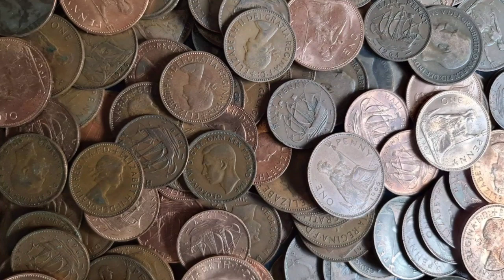धनवान बनने का उपाय मर्द चुपके से जरूर करें || vastu tips || बागेश्वर धाम सरकार ll वास्तु टिप्स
Live Bageshwar dham sarkar#SantonKiVani
स्त्रीबेबफा क्यों होती है ! जानिए त्रिया चरित्र। एक रानी की कहानी |the queen story.
चाहे कुंवारे मर जाना पर इन तीन लड़कियों से कभी शादी मत करना
चाहे कुंवारे मर जाना पर इन तीन तरह तरह की लड़की से शादी मत करना ग़ज़ब_ज्ञान_यूट्यूब_चैनल gyanvardhakhindistory motivational gajabgyanyoutubechainal ग़ज़ब_कहानी #bhartiyaprachinkahani
ग़ज़ब ज्ञान यूट्यूब चैनल